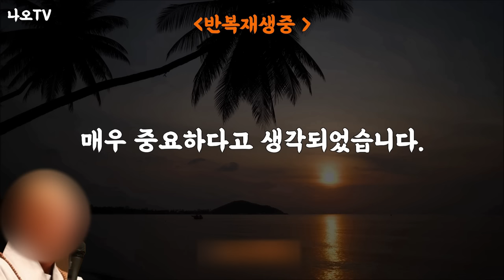자식과 사이좋은 부모 특징 l 자식과 갈등에 대처하는 방법 l 좋은 부모가 되는 방법 l 오디오북 l 철학 l 불교 l 인생명언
👉 본 영상은 성인들과 저명인사들의 말씀을 토대로 재 해석한 2차 창작물입니다.